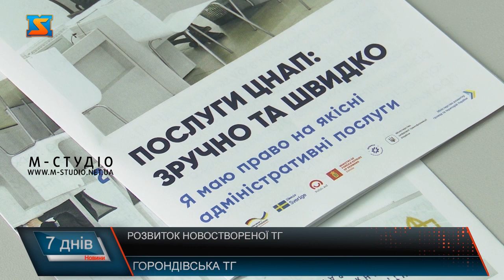Розвиток Горондівської ТГ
Більше 10 тисяч населення налічується у Горондівській ОТГ, у складі якої наразі три села – Жнятино, Горонда і Страбичово. Перш за все тут подбали про старостинські округи.У новоствореній громаді створили чимало програм для підтримки місцевих. Затвердили також програму соціального спрямування «Турбота». Щоб лікарські амбулаторії  цієї громади змогли отримати акредитацію із НСЗУ довелося добудувати пандуси.Подбали і про благоустрій закладів освіти. Вдалося зробити внутрішні вбиральні у школах та відремонтувати спортивні зали.Одне з найболючіших питань – питання доріг. 15 років у селі Горонда зверталися до представників влади на різних рівнів, аби отримати фінансування для ремонту дороги «Червеньово – Великі Лучки – Гать». За підтримки депутатів, зокрема Михайла Кіша – обласного депутата від партії "Рідне Закарпаття" ремонтні роботи цієї ділянки проходять без затримок та якісно. Днями у громаді офіційно запрацював центр надання адміністративних послуг. Горонда стала однією із 17 ОТГ, які відкриваються завдяки співпраці з Програмою "U-LEAD з Європою".Без труднощів та проблем у Горондівській ОТГ не обійшлось.Проте поки що всі необхідні роботи для благоустрою та розвитку громади тут проводять і виконують якісно та швидко.